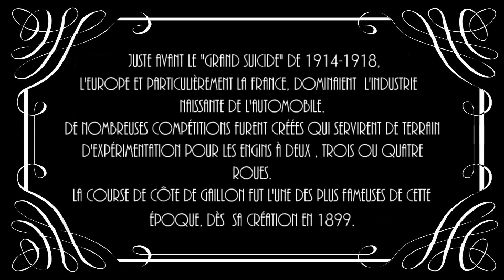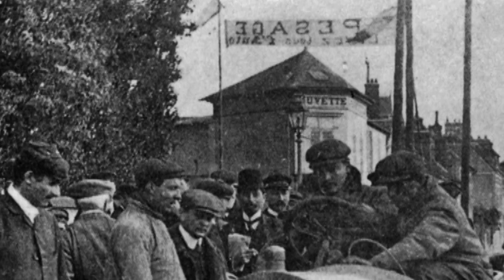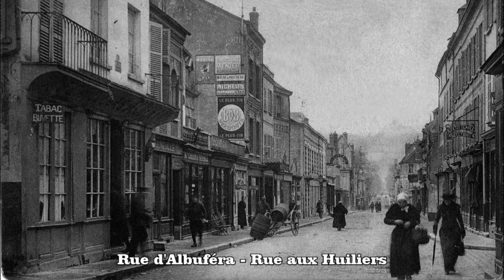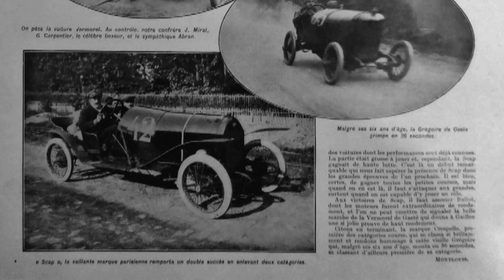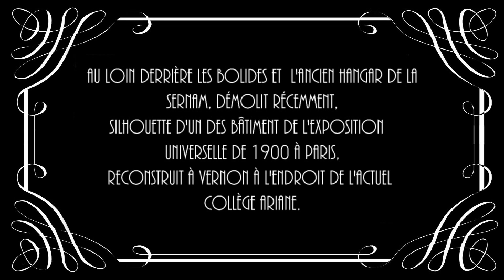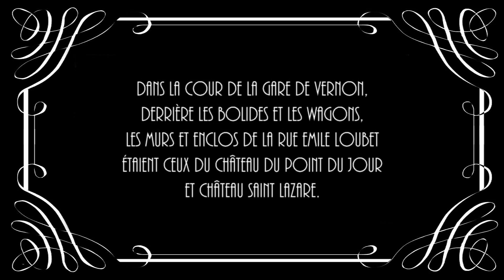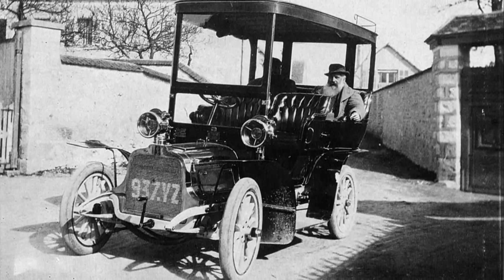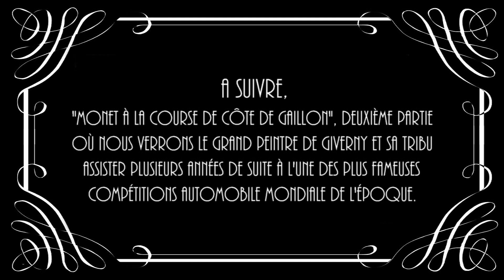MONET A LA COURSE DE CÔTE DE GAILLON - Pesage à Vernon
Première partie, le pesage des véhicules à Vernon, la veille de la course.